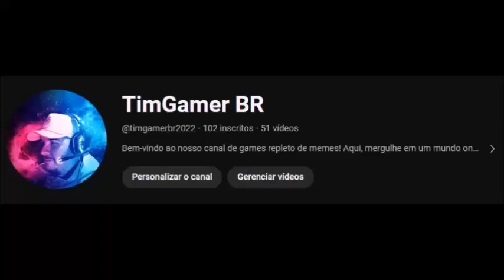007 Chantagem atômica - Capítulo 04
A ação é eletrizante e ininterrupta pois o Agente 007(Sean Connery) vai além do dever do ofício e até as profundezas do oceano-para encontrar um perigoso criminoso que está ameaçando milhões de pessoas através da chantagem de destruir o mundo por meio de um holocausto nuclear.